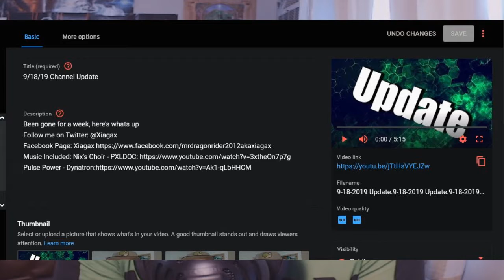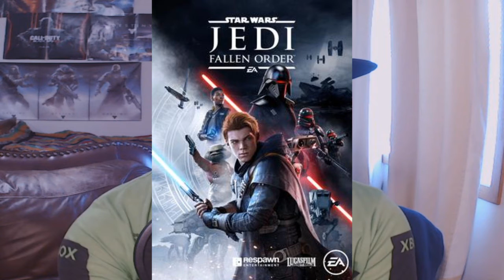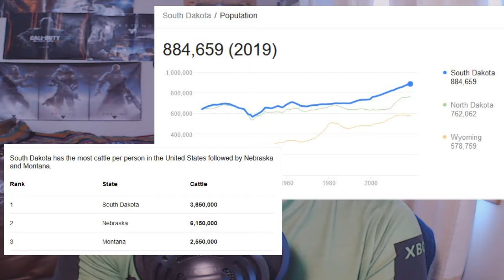April 26th 2020 Update